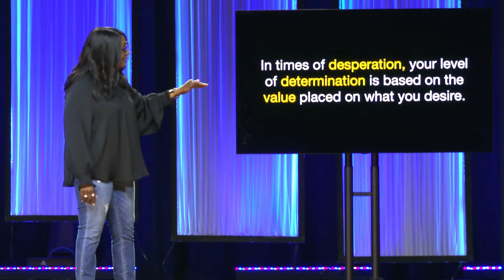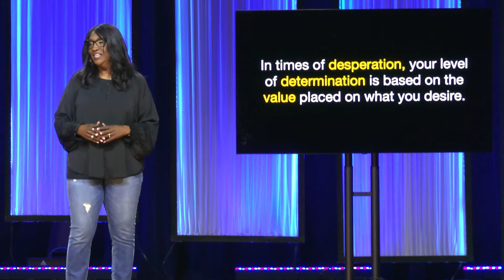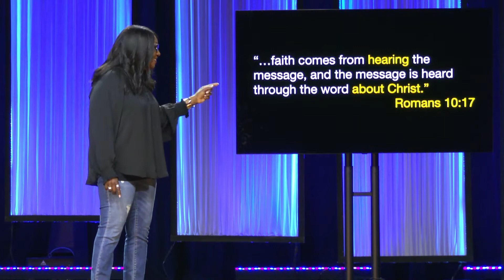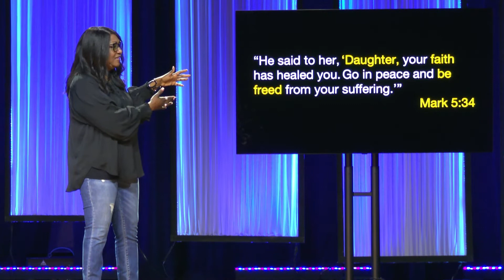The Last Resort - April Farmer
Special Guest Speaker: The Last Resort

April Farmer
Speaking at RPC Richmond campus

River Pointe Church invited pastor April Farmer to come out and give a special sermon she likes to call "The Last Resort". Come listen to her helpful advice for when you think you are at your wit's end.

Life is hard. Don't face it alone.